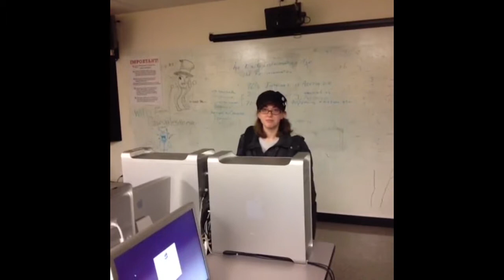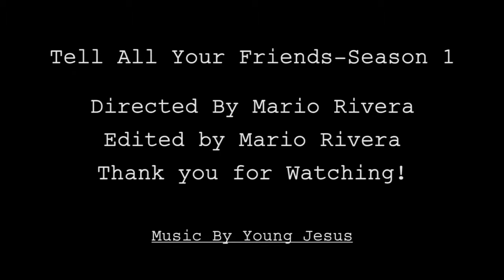Tell All Your Friends- Episode 16 " Mario Discovers Vine" Season Finale!!!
Here a the last Episode of season 1 of an ongoing series called "Tell All Your Friends"

This Episode we go out with a bang with the longest episode ever! Mario and Friends Discover the App Vine and Go nuts!

This is The Season Finale!

More Episodes coming sometime next year!